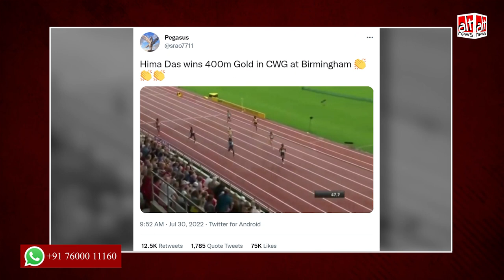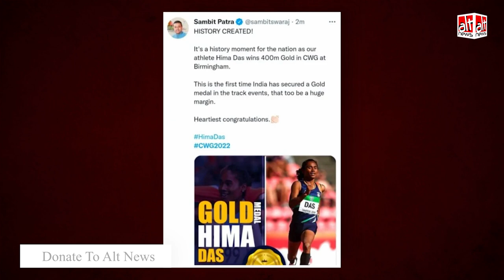हिमा दास का पुराना वीडियो Commonwealth Games 2022 में गोल्ड जीतने के झूठे दावे से शेयर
Several social media users are claiming that sprinter Hima Das won the gold medal in the 400m race at the Commonwealth Games 2022. Many users are also sharing a video along with the claim. In reality, the viral clip is from 2018.